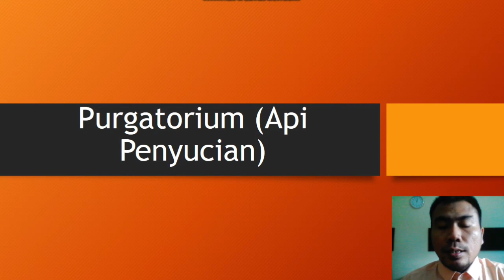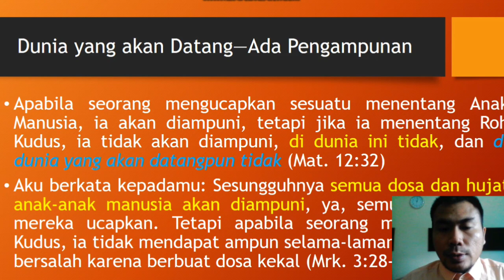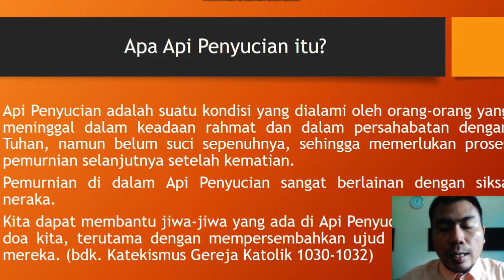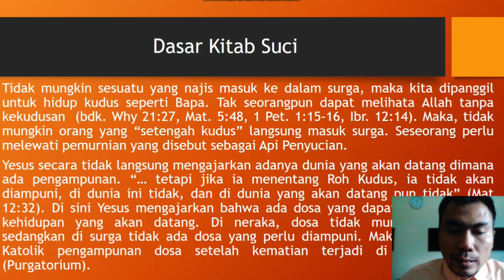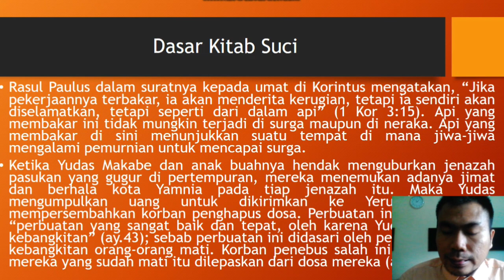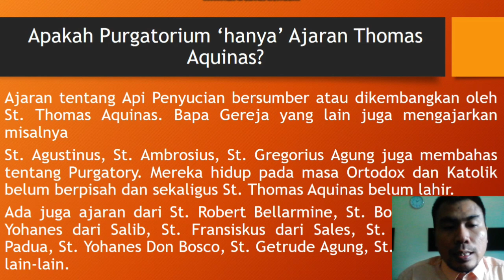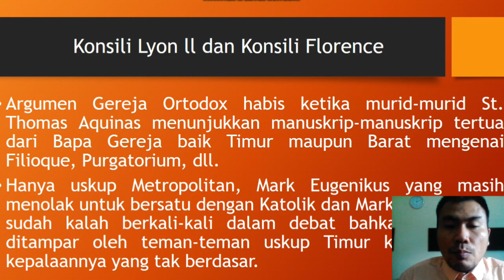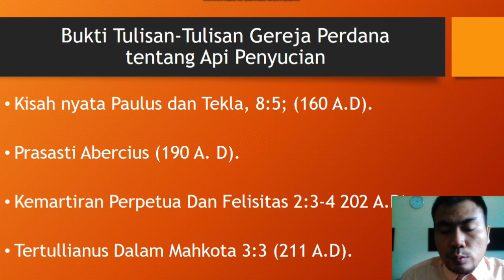Dasar Kitab Suci Tentang Purgatorium (Api Penyucian)